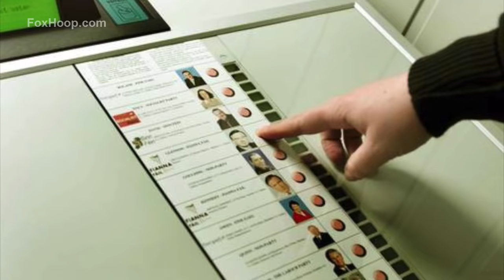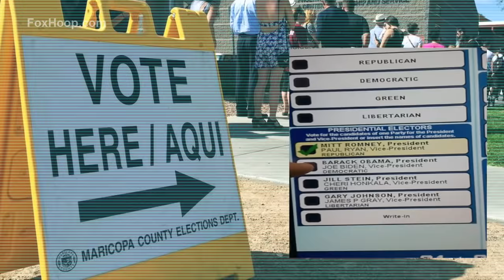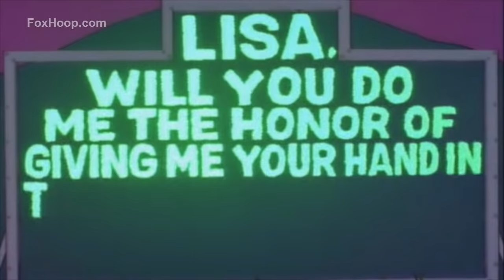10 تنبؤات في مسلسل سيمبسون تتحققت في الواقع !!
هل تظنون ان مسلسل عائلة السيمبسون تنبأ فعلا بالمستقبل ؟
تجدون في هذا الفيديو:
القبض على مسئول في الفيفا
الرئيس « ترامب » على رأس الولايات المتحدة
التواصل عبر ساعة يد
نمر يهاجم ساحران المانيان
علم المقاومة السورية
الة تصويت متلاعب بها
فضيحة لحم الخيول
اصابة نيمار و فوز المانيا
تجسس وكالة الامن القومي على الامريكيين
تصميم الايبود